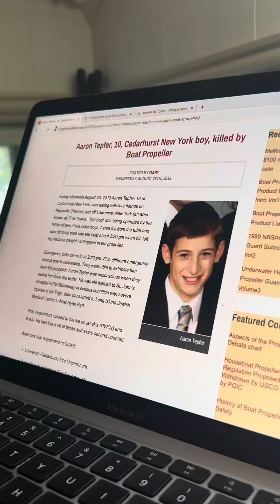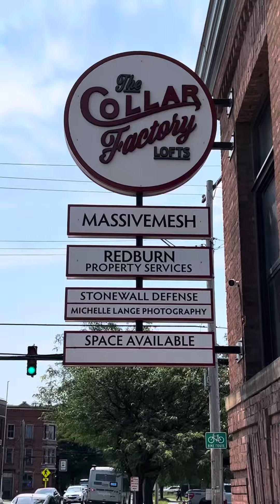PART 1: I’m EXPOSING bad Landlords on TikTok